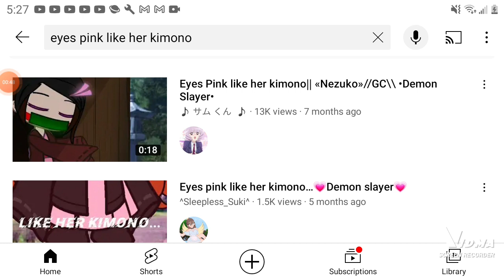Eyes pink like her kimono💜